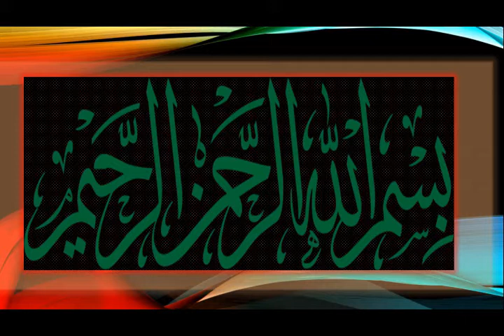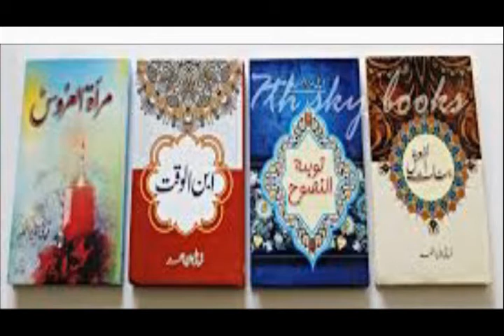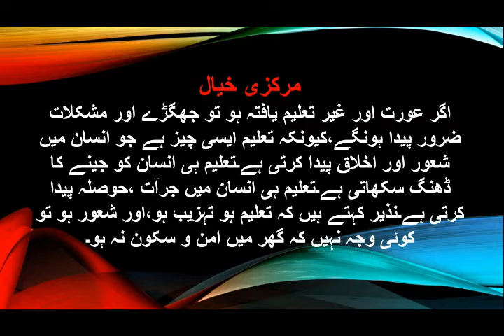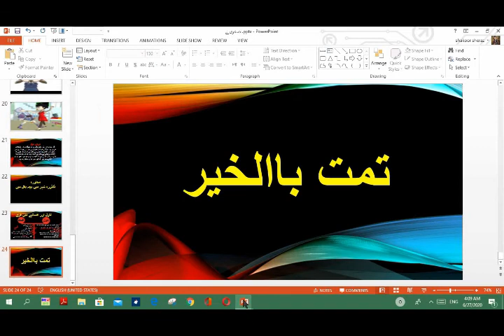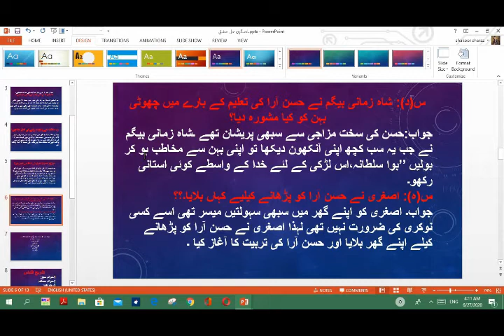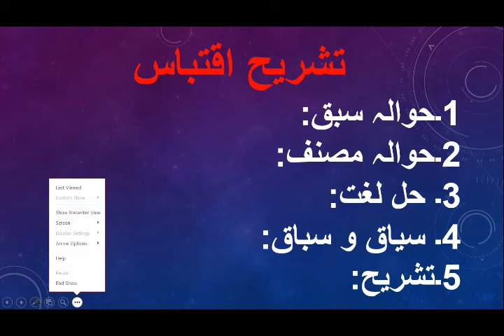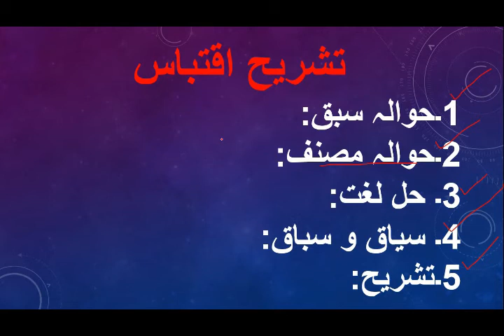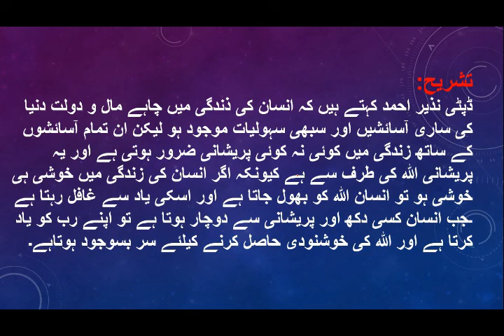Asghari na larkiyong ka maktab bithaya lecture 2